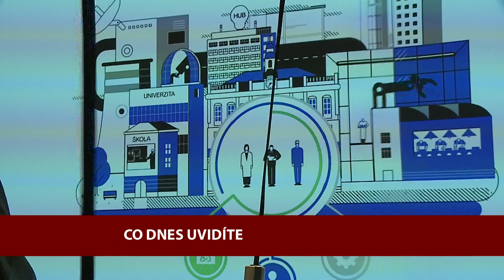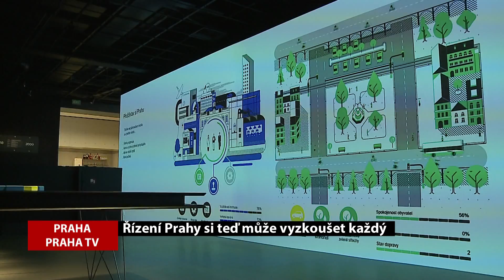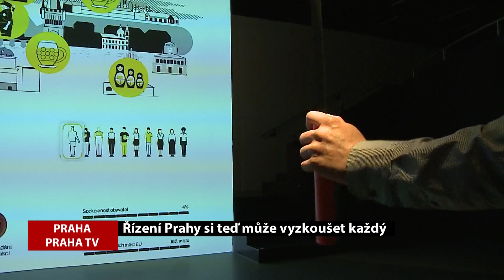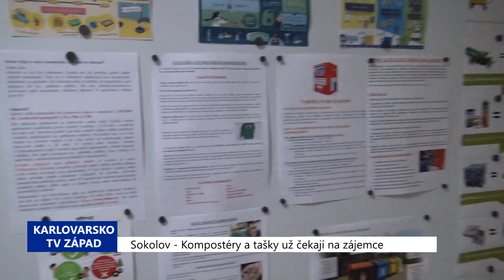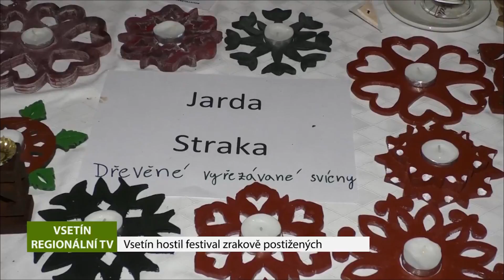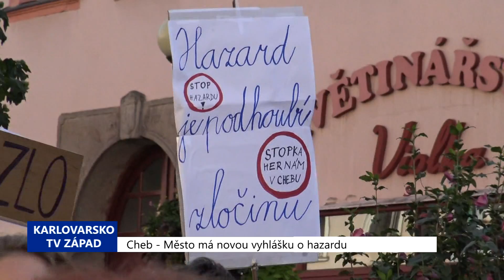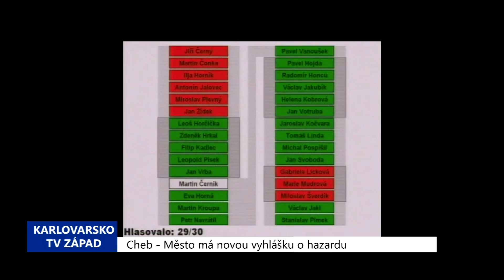Hlavní zprávy 26.9.2018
Řízení Prahy si můžete vyzkoušet pomocí unikátní hry,  Benešov má hřiště světového formátu, Kompostéry a tašky už čekají na zájemce v Sokolově, Vsetín hostil festival zrakově postižených, Skanzen v Uherském Hradišti provoněla tradiční slovácká kuchyně,  Cheb má novou vyhlášku o hazardu.